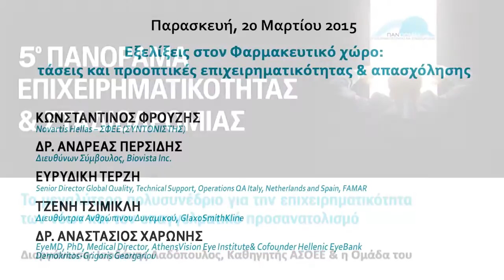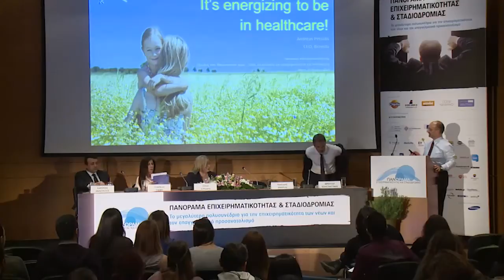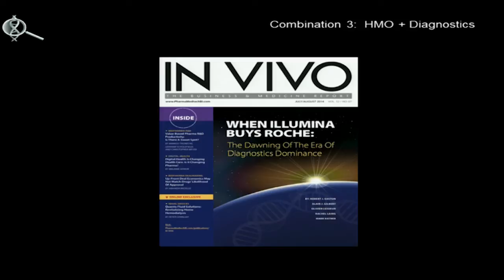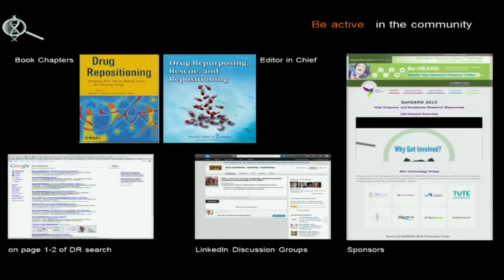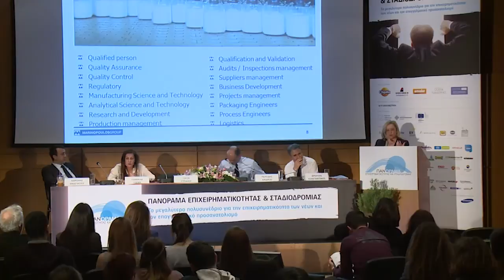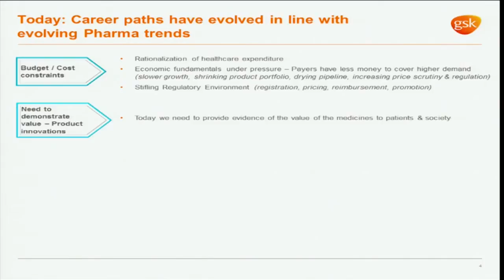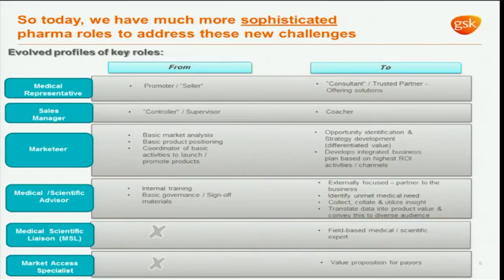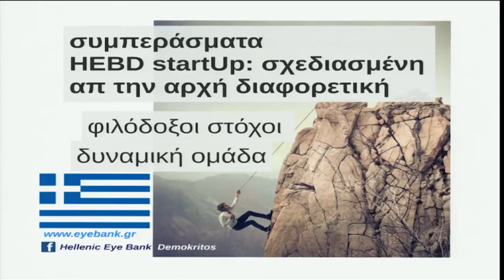ΠΑΝΟΡΑΜΑ '15: ΤΑΣΕΙΣ ΚΑΙ ΕΥΚΑΙΡΙΕΣ ΣΤΟΝ ΦΑΡΜΑΚΕΥΤΙΚΟ ΧΩΡΟ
Η εισήγηση αυτή πραγματοποιήθηκε στο πλαίσιο της εκδήλωσης "Πανόραμα Επιχειρηματικότητας & Σταδιοδρομίας" που έλαβε χώρα στο Μέγαρο Διεθνές Συνεδριακό Κέντρο Αθηνών από 20 έως 22 Μαρτίου 2015.

ΕΙΣΗΓΗΤΕΣ:
Δρ. Ανδρέας Περσίδης, Διευθύνων Σύμβουλος, Biovista Inc.
Ευρυδίκη Τερζή, Senior Director Global Quality, Technical Support, Operations QA Italy, Netherlands and Spain, FAMAR
Τζένη Τσιμικλή, Διευθύντρια Ανθρώπινου Δυναμικού, GlaxoSmithKline
Κωνσταντίνος Φρουζής, Novartis Hellas - ΣΦΕΕ
Δρ. Αναστάσιος Χαρώνης, EyeMD, PhD , Medical Director, AthensVision Eye Institute & Cofounder Hellenic EyeBank Demokritos-Grigoris Georgariou